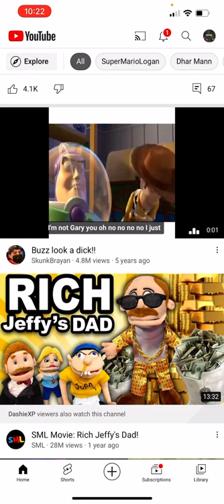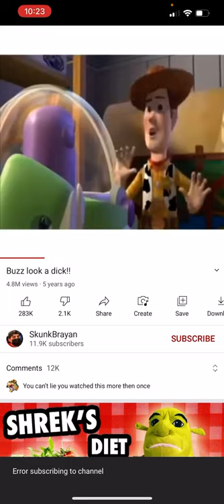SMS1990 News: Unable to Subscribe to YouTubers